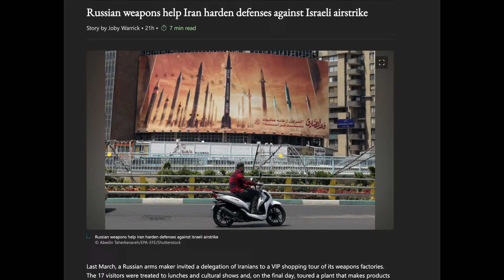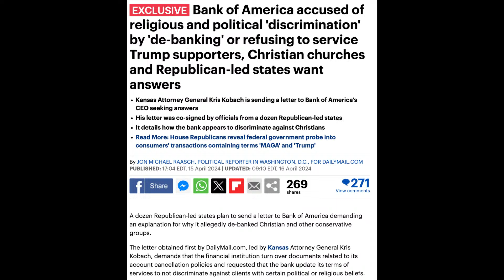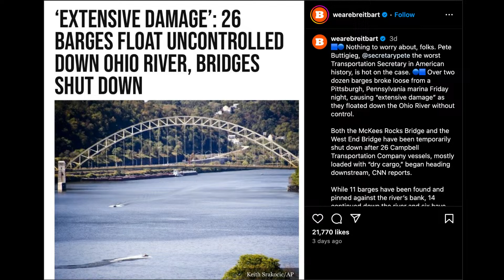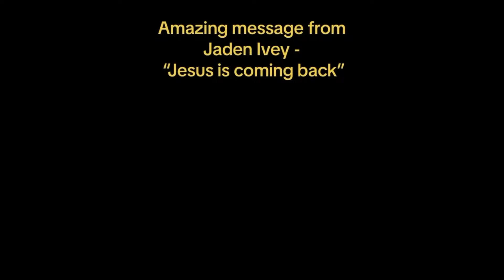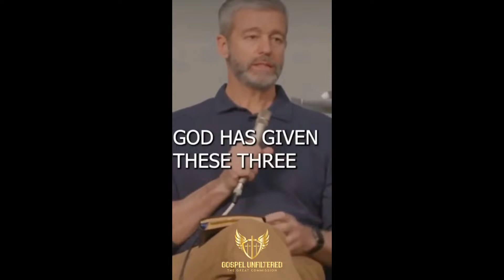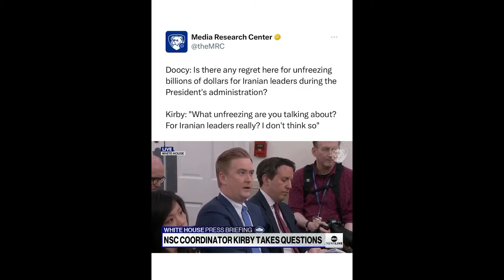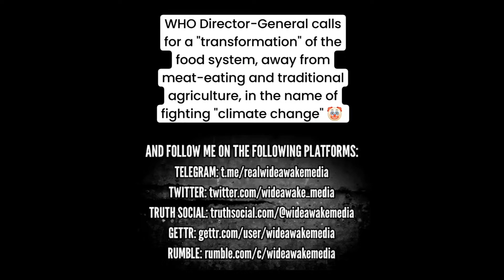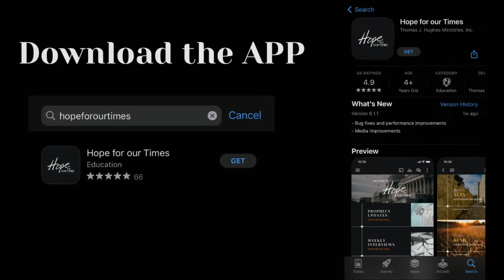You Can't Make This Up! Ep. 37 | Weak Pastors...